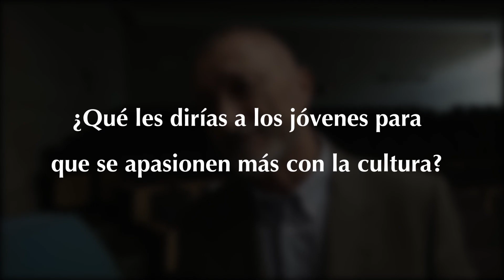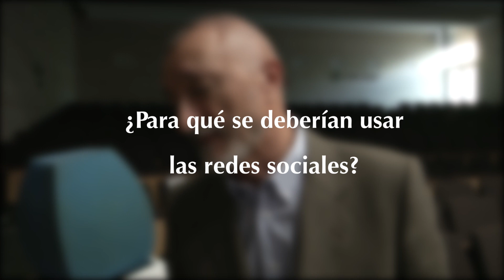Entrevista a Arturo Pérez-Reverte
Entrevista a Arturo Pérez-Reverte, escritor, periodista, y miembro de la Real Academia Española desde 2003.

Estate al tanto de todo lo que sucede en la facultad visitando nuestras páginas web:

El HUB. ¿Te unes?